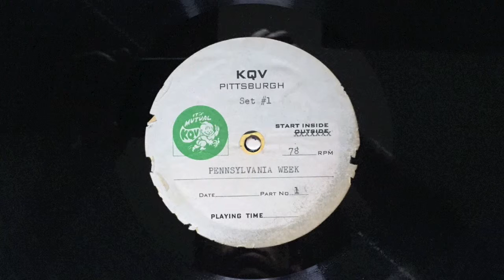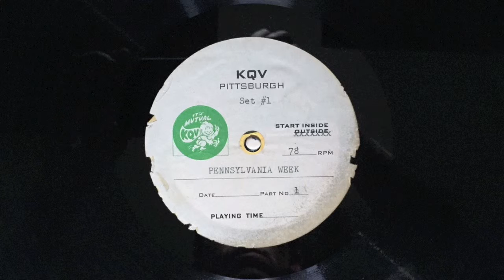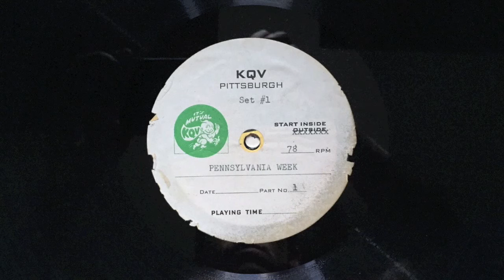Pennsylvania Week 1949 - KQV Radio Broadcast With Theodore Roosevelt III and Pressley H. McCance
Transcribed radio broadcast featuring Pennsylvania Secretary of Commerce Theodore Roosevelt III (grandson of the President) and Pressley H. McCance, President of the Duquesne Light Company and State Chairman of Pennsylvania Week. Originally broadcast on Pittsburgh's KQV radio station in 1949. Pennsylvania Week took place October 17 through 24, 1949.

The audio quality is poor because the recording was taken directly off of two double-sided transcription discs; they are scratchy, but likely are the only extant copies of this recording.